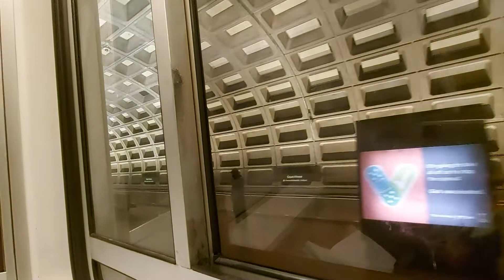Onboard WMATA #3122 Virginia Square-Foggy Bottom